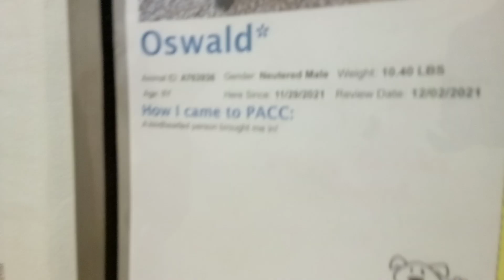Oswald 8 Yr Old A763936 Cherrio and a couple more small doggies Kennel 99 for PACC 20220102 165903